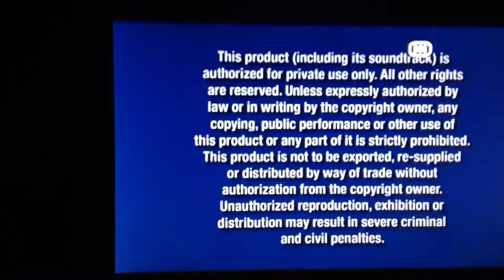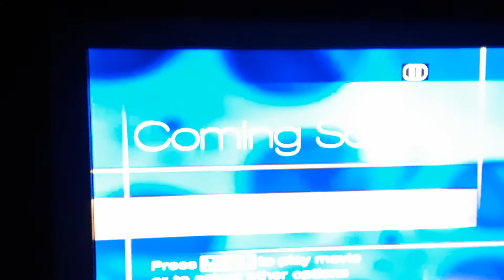Opening To Bionicle 2: Legends Of Metru Nui 2004 DVD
1. Navy FBI Warning Screens
2. Miramax Home Entertainment Logo
3. DVD Menu
4. Lego Logo
5. Miramax Home Entertainment Logo (Again)